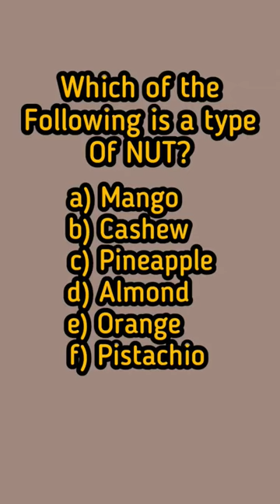Choose Wise: Which of the following is a Type of NUT?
Which of the following is a Type of NUT?
  a) Mango
 b) Cashew
 c) Pineapple
 d) Almond
 e) Orange
 f) Pistachio